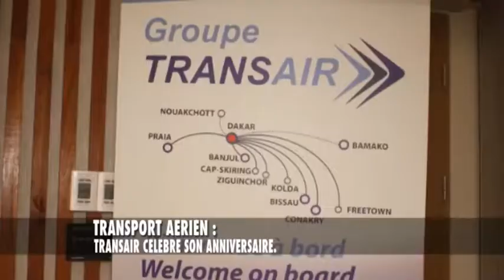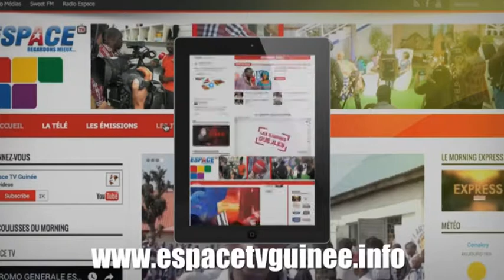JT2 13HEURES DU MAR 25 09 2018